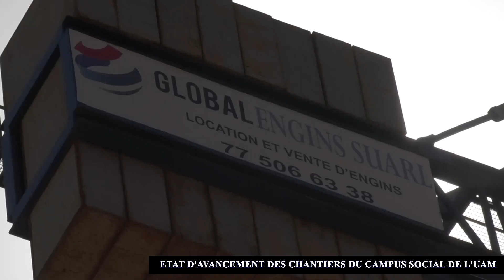Etat d'avancement des chantiers de l'UAM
La cellule de communication du Ministère de l'Enseignement supérieur, de la Recherche et de l'Innovation s'est rendu ce vendredi 19 novembre 2021 dans le site de l'Université Ahmadou Mactar MBOW (UAM) de Diamniadio pour suivre l'Etat d'avancement des chantiers du campus social et ceux du bloc pédagogique.